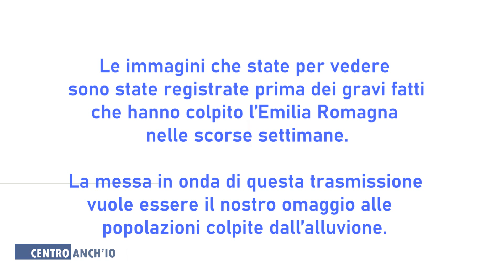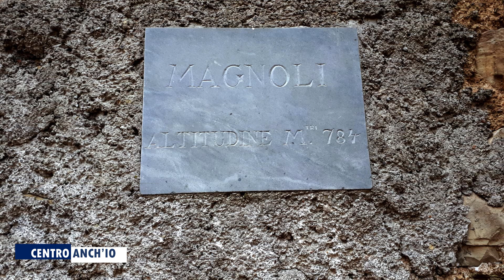La superbia l’è partida a caàl e l’è turnada a pè